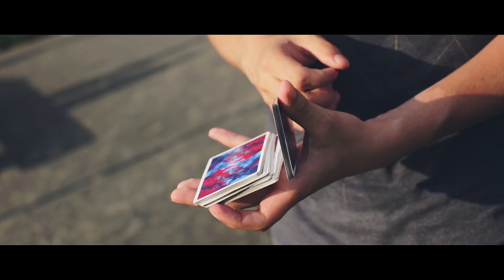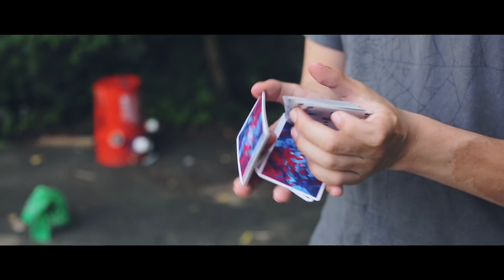GOD by Patrick Varnavas | Official LP Trailer | Cardistry Touch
Meet Patrick Varnavas, one of the most creative mind in cardistry today. His project GOD is our most ambitious project yet. A lot of work has been put into this download, in terms of production but also because we went out of our way and filmed the whole thing outside, in 10 different locations in the streets of New York. We wanted this project to be more than just tutorials, we wanted a full, all around experience. Enter Patrick’s world and learn 10 of his best creations: Take 5, Origami, Pillow, Extendo, Funnel, Gizmo, Duncan, Elon Musk, Pulley and Kung-fu. Each of those moves are unique and powerful, and the different concepts that he approaches will expand you creativity in the best possible way.

Cardistry performed by Patrick Varnavas
Photography direction by Francois Dubois
Editing by Ladislas Toubart